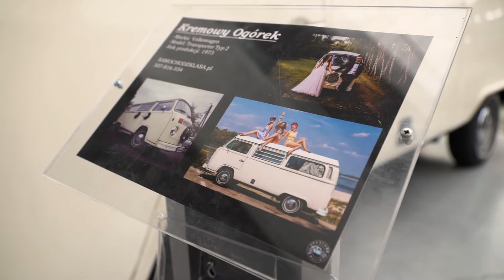Auto Nostalgia 2018 - podsumowanie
Tak było! Dziękujemy Wam za liczne przybycie! My nie możemy doczekać się już kolejnej edycji, a Wy? Widzimy się już za rok!